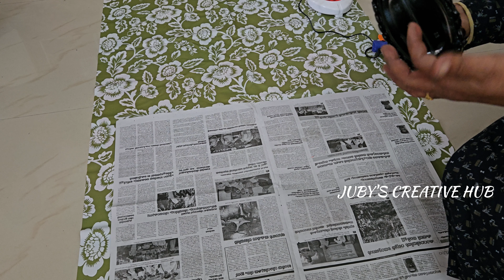ഇനി പുളിങ്കുരു വെറുതെ കളയല്ലേ/Best Out of Waste/Tamerind Seed Craft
ഇനി പുളിങ്കുരു വെറുതെ കളയല്ലേ/Best Out of Waste/Tamerind Seed Craft /JUBY'S CREATIVE HUB

MATERIALS NEEDED :TAMERIND SEEDS, PLASTIC BOTTLE ACRYLIC PAINT